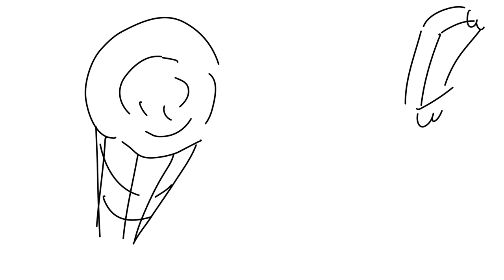it’s like 36 degrees here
started this in nov 2019. had to cut one part out because the animation was too repetitive so music is a bit off at that moment. talkshow boy im like ur 3rd biggest fan plz notice me *inset neil cicierega credit card copypasta but with talkshow boy*